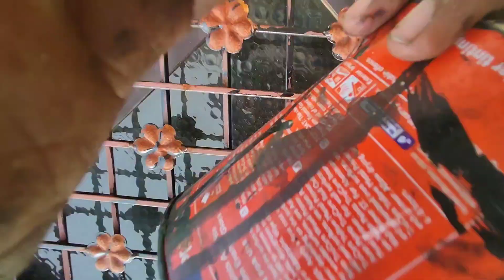AACHANAK halat kharab Ho Gayi,,🥺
Yaseen saleha vlogs
yaseen vlogger
yaseen Shaikh